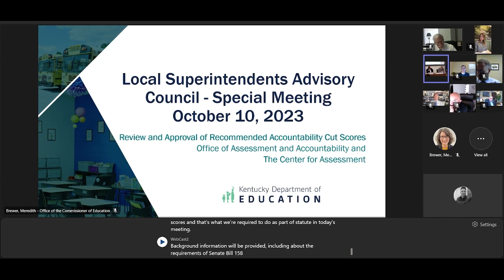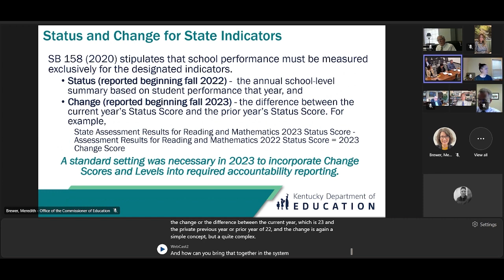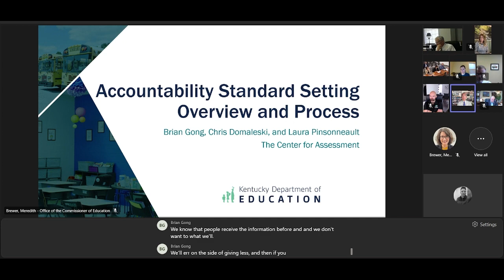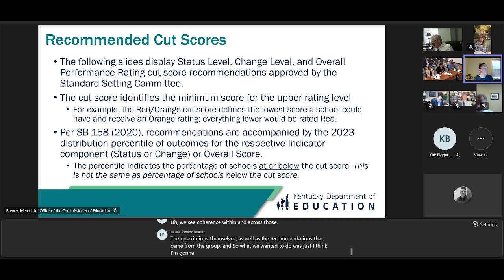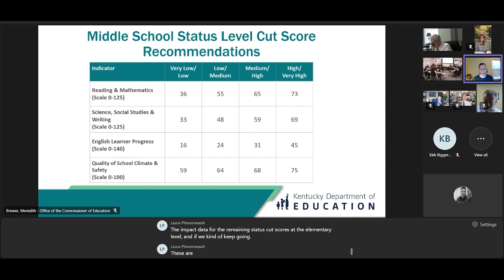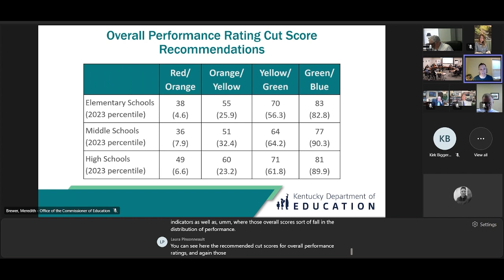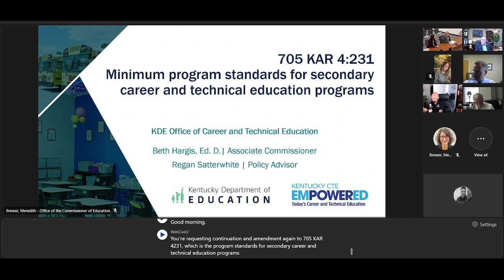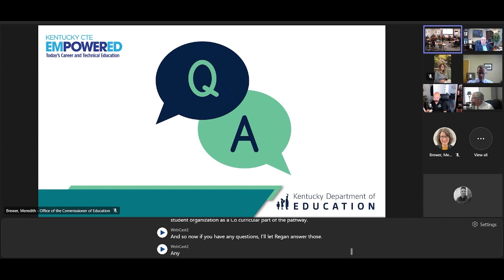LSAC Meeting – October 10, 2023